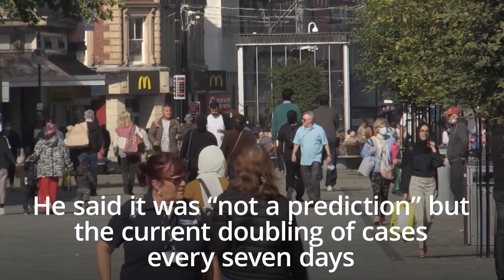UK coronavirus alert level to move from three to four, chief medical officers recommend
The Covid-19 alert level for the UK should be increased to Level 4, the chief medical officers of England, Wales, Scotland and Northern Ireland have said in a joint statement.

This means transmission of the virus is “high or rising exponentially”.

It comes after the seven day rolling average of new infections tripled in just three weeks while the number of people admitted to hospital with coronavirus in England is the highest it has been since the end of June, figures show.

The chief medical officers said on Monday: “The Joint Biosecurity Centre has recommended that the Covid-19 alert level should move from Level 3 (a Covid-19 epidemic is in general circulation) to Level 4 (a Covid-19 epidemic is in general circulation; transmission is high or rising exponentially).